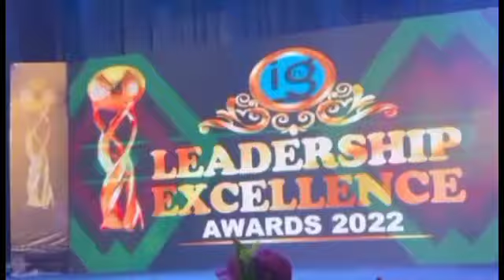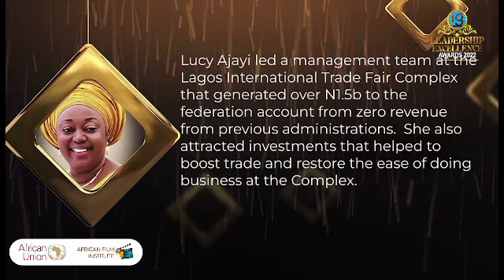2022 Trade Administrator of the Year Award to Dame Lucy Ajayi